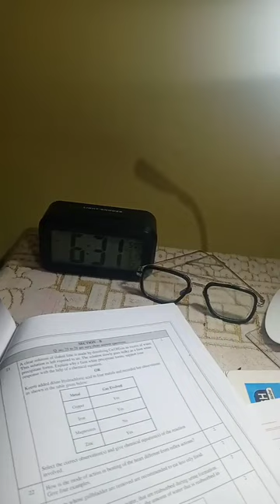best table lamp under 300 rupees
Take a look at this Sayee Table Desk Lamp Led Light For Study Office Bedroom Rechargeable Table Lamp on Flipkart